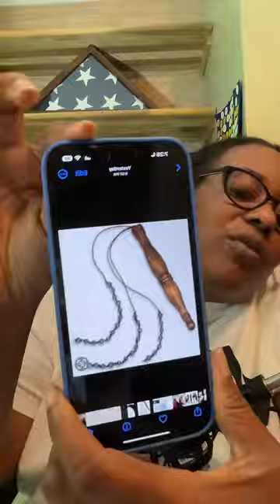Women's Bible Study 12/10/23 Acts 22- 24